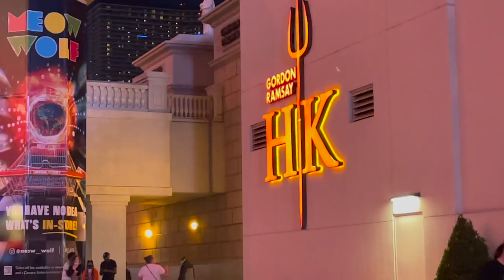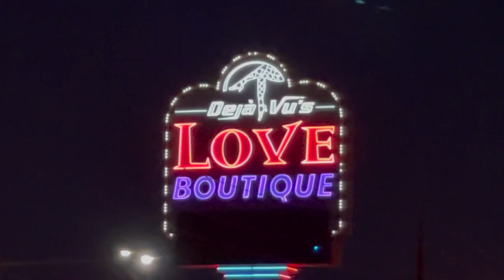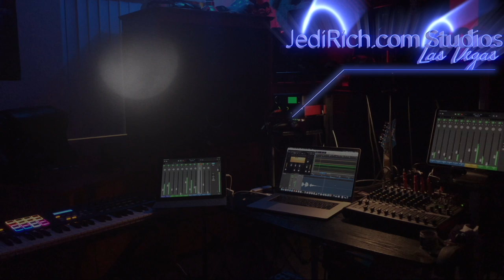Feb 12 2021 Valentines Day Weekend Las Vegas